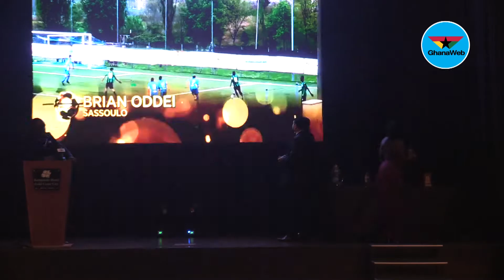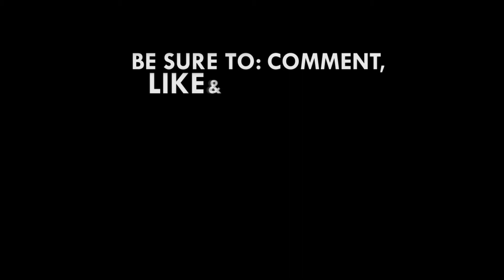Bryan Oddei named 2018 CTB Rising Star of the Year